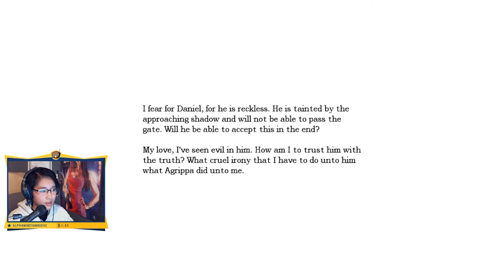Amnesia: The Dark Descent | Ep. 21 | Stab me upon his bleeding neck!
Originally broadcasted on my Twitch livestream :-)

►Be sure to click the little bell to get notifications when I upload! :D